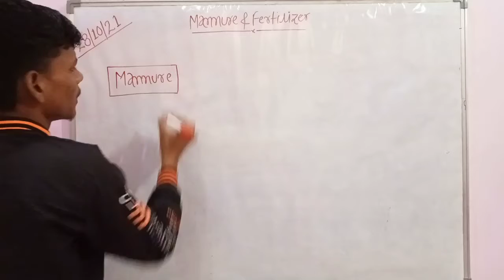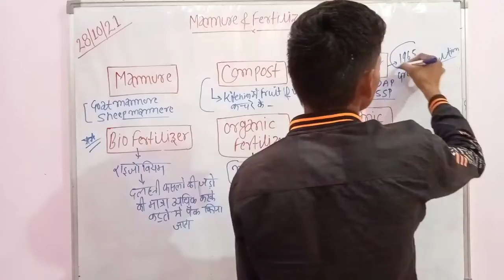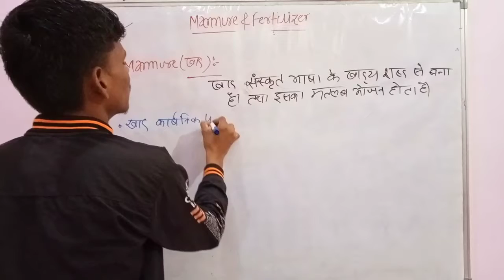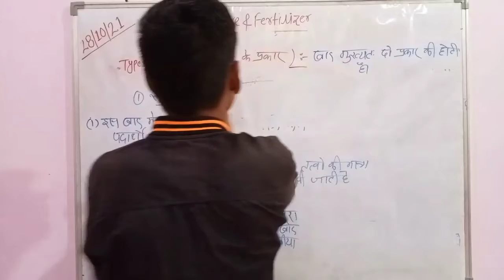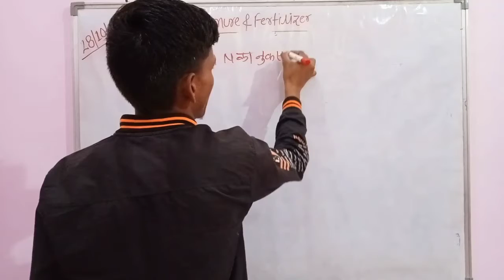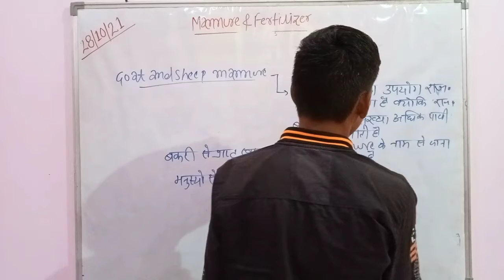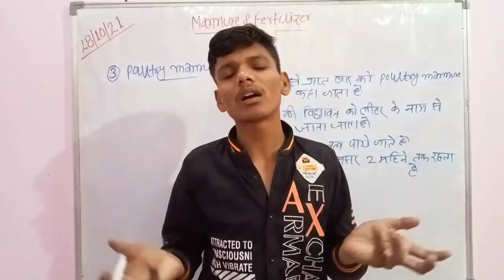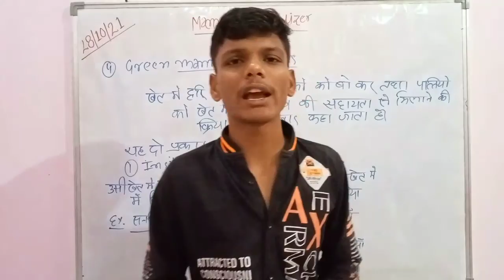#1 Lecture - 17 Manure And Fertilizer (खाद और उवर्रक)Green Agriculture Classes Ajmer By M. Khan Sir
In this video we learn about Manures and fertilizers and their classification